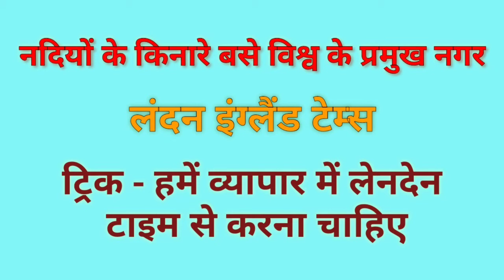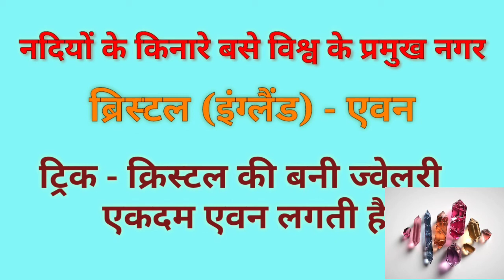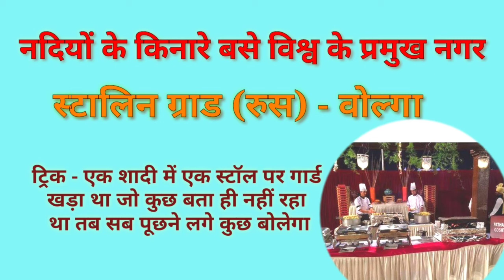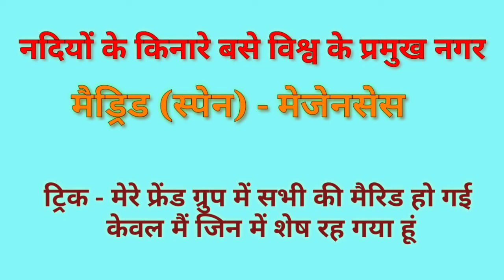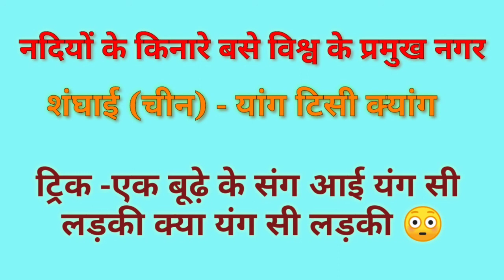नदियों के किनारे बसे विश्व के प्रमुख नगर| ट्रिक से |nadiyo ke kinare base vishva ke pramukh nagar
नदियों के किनारे बसे विश्व के प्रमुख नगर || ट्रिक से याद करें || lucent geography Gk || ZSC

nadiyon ke kinare base sahar ki trick,nadiyon ke kinare base sahar ka naam,नदियों के किनारे बसे शहर city beside bank of the river,नदियों के किनारे बसे शहर ट्रिक,vishwa ke pramukh nadiyon ke kinare base sahar,
nadiyon ke kinare basa vishwa ke pramukh nagar,nadiyon ke kinare basa vishwa ke pramukh nagar trick,vishwa ki nadiyon ke kinare base sahar
,nadiyon ke kinare base sahar,nadiyon ke kinare base sahar trick,nadiyon ke kinare base sahar trick se

playlist RRB group d-

playlist maths ratio and proportion-

playlist Geography-

playlist Lucent vividh-

ahc, Allaha district d high court,ahc latest news,ahc ro/CA exam result news , ahc ro result,
z SQUARE CLASSES, z, square, classes